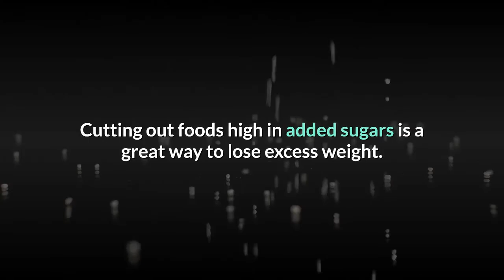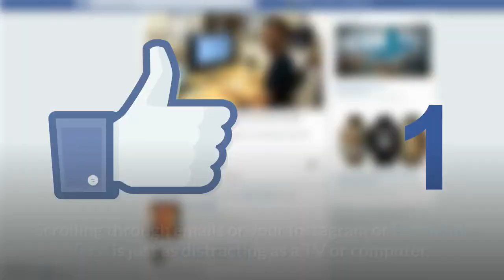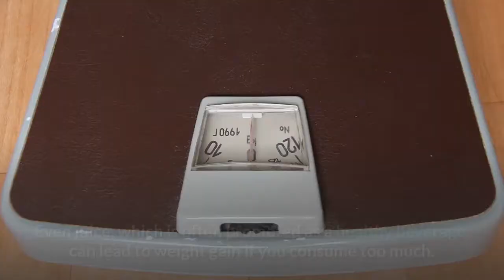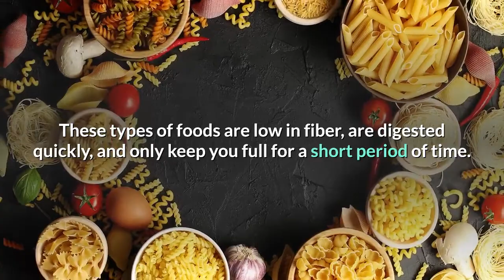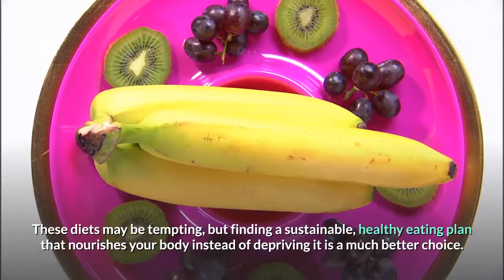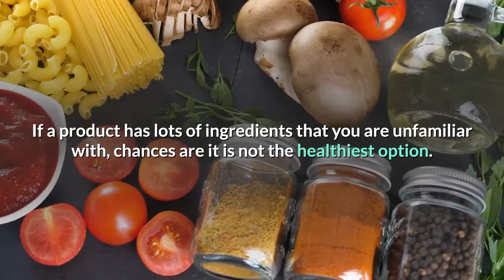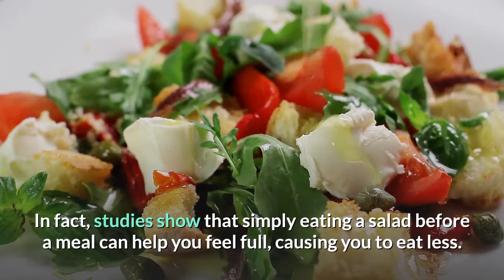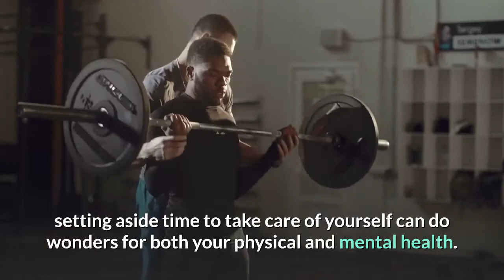25 Best Diet Tips to Lose Weight and Improve Health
Best Diet Tips For How to Lose Weight Fast & Stay Healthy

There’s an overwhelming amount of information on the Internet about how to quickly shed pounds and get in shape.

If you're looking for the best tips on how to lose weight and keep it off, this seemingly endless amount of advice can be overwhelming and confusing. From the diets promoting raw foods to meal plans that revolve around shakes and prepackaged foods, a new fad diet seems to pop up every day. The problem is, although very restrictive diets and elimination meal plans will most likely result in short-term weight loss, most people can’t maintain them and end up throwing in the towel within a few weeks.

Although losing 10 pounds (4.5 kg) in a week by following a fad diet may seem tempting, the reality is that this type of weight loss is often unhealthy and unsustainable.

The real key to safe and successful weight loss is to adopt a healthy lifestyle that suits your individual needs and that you can maintain for life.

The following tips are healthy, realistic ways to get you back on track and headed towards your weight and fitness goals.

Here are 25 of the best dieting tips to improve your health and help you lose weight.

1. Fill up on Fiber
2. Ditch Added Sugar
3. Make Room for Healthy Fat
4. Minimize Distractions
5. Walk Your Way to Health
6. Bring out Your Inner Chef
7. Have a Protein-Rich Breakfast
8. Don’t Drink Your Calories
9. Shop Smart
10. Stay Hydrated
11. Practice Mindful Eating
12. Cut Back on Refined Carbs
13. Lift Heavier to Get Lighter
14. Set Meaningful Goals
15. Avoid Fad Diets
16. Eat Whole Foods
17. Buddy Up
18. Don’t Deprive Yourself
19. Be Realistic
20. Veg Out
21. Snack Smart
22. Fill the Void
23. Make Time for Yourself
24. Find Workouts You Actually Enjoy
25. Support Is Everything

Those are summary of the video, please watch this full video for all information

🚫Arefinsagor BD Channel or it’s creators are not responsible or liable for any diagnosis made by a user based on the content of the Arefinsagor BD Channel or any action that a user takes after viewing or reading the information provided on the channel.